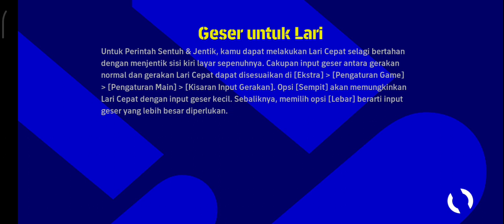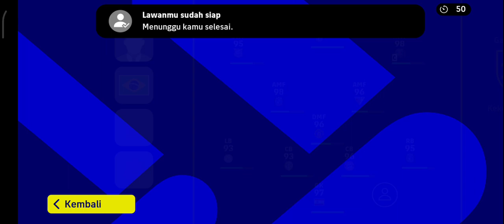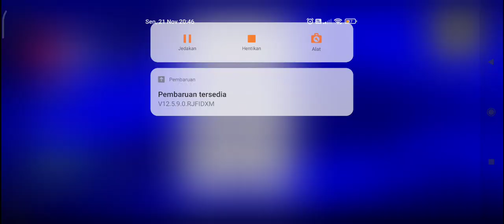MATCHDAY TURNAMEN KETEMU LAWAN PRO PLAYER BEGINILAH HASILNYA ❗❗EFOOTBALL 2023 MOBILE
Makasih Buat Kalian Yang Udh Nonton
Buat Yang Mau Donasi Dipersilahkan